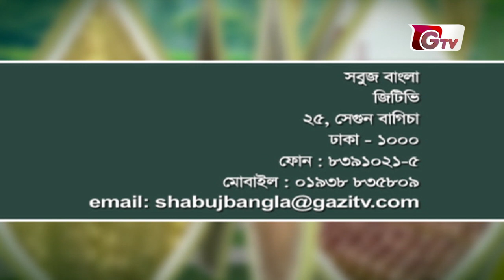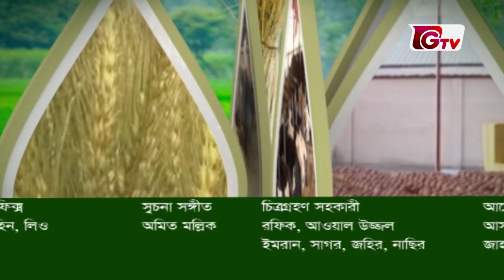গাভীর প্রসবকালীণ পরিচর্যা | সবুজ বাংলা | Sobuj Bangla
প্রজননের মাধ্যমে একটি গাভী নির্দিষ্ট সময়ে বাচ্চা প্রসব করে। এক্ষেত্রে গাভীর প্রতি অবহেলা কিংবা অসাবধানতার কারণে কখনো কখনো বড় ধরনের ঝুঁকি দেখা দেয়। এতে বাছুর, এমকি গাভীর মৃত্যুও হতে পারে। তাই ওই মুহূর্তে গাভীর বিশেষ যত্নের প্রয়োজন।

আমাদের অধীনস্ত গৃহপালীত প্রাণিদের বংশ বৃদ্ধিতে আমাদের রাখতে হয় সতর্ক দৃষ্টি। কারণ তাদের ভাল বাচ্চা ধারণ ও প্রসবের জন্য প্রয়োজন হয় অতিরিক্ত যত্নের।

একজন সুস্থ গাভী জন্ম দিতে পারে একটী সুস্থ শাবক। শুধু তাই নয় সাথে সাথে দিতে পারে চহিদামত দুধ। আমাদের একটু সচেতন দৃষ্টি ভঙ্গি এবং প্রাণিদের প্রতি সহানুভব দৃষ্টিভঙ্গি তথা গর্ভাবস্থায় ও প্রসবকালীন গাভীর বিশেষ যত্ন পর্যাপ্ত দুধ ও সুস্থসবল বাছুর পেতে সহায়ক। যা শুধু তাদের জন্যই ভাল নয় বরং তা মালিকের অর্থনীতিক চাহিদা পুরণেরও একটা বিশেষ সুযোগ হয়ে দাড়ায়।

উপস্থাপনায়ঃ আজমেরী মুমু।